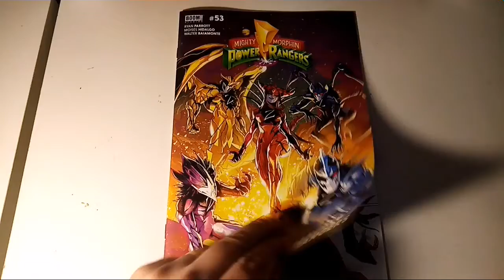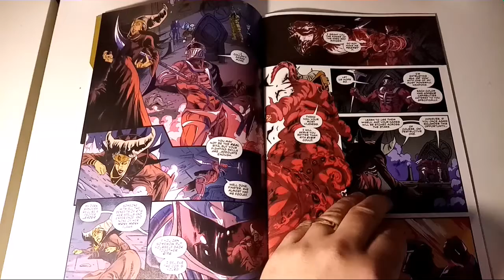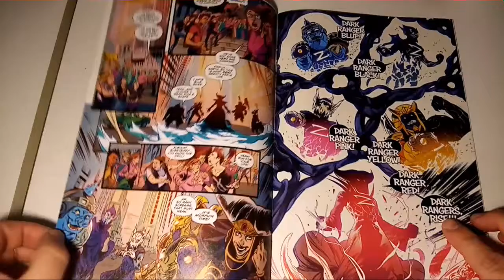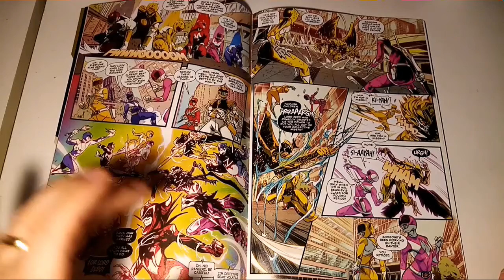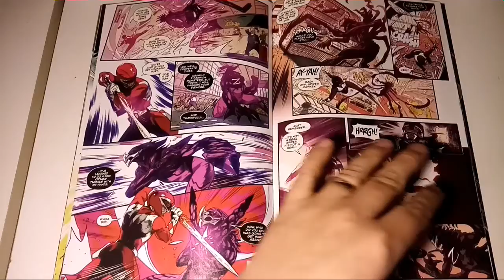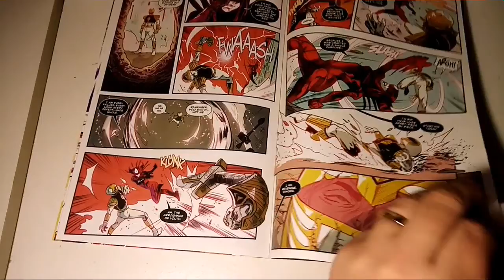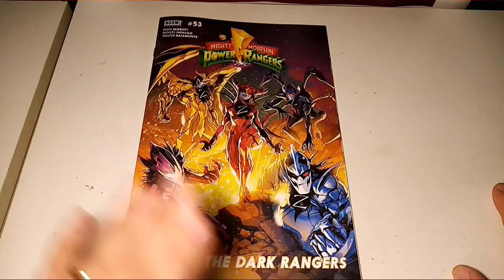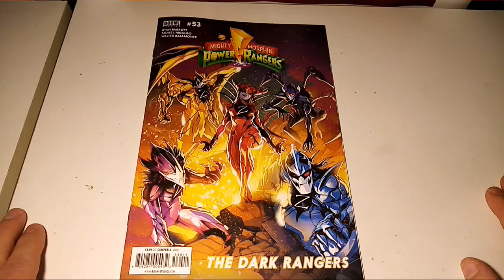Mighty morphin power rangers issue #53 - Boom Studios